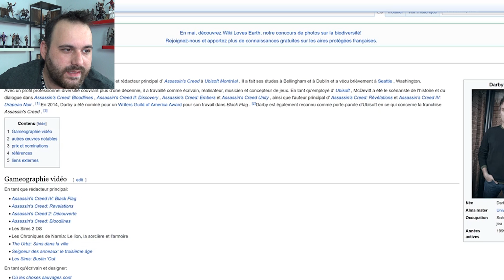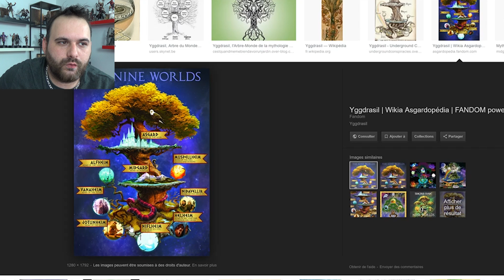LES NOUVELLES FUITES ASSASSIN'S CREED RAGNAROK ! FAKE OU PAS ?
Si tu aimes mon travail n'hésite pas à m'aider avec un like et un tip ;) ▼▼▼